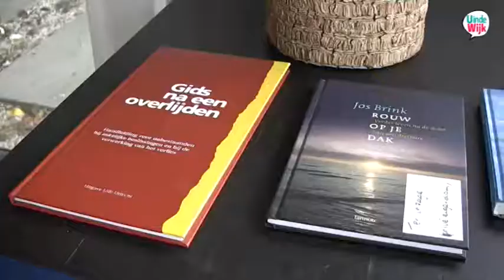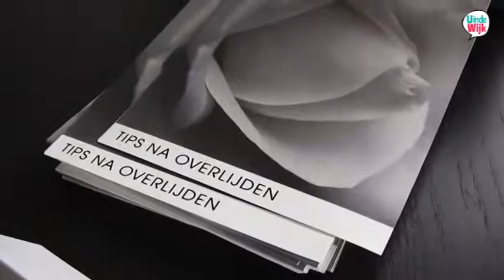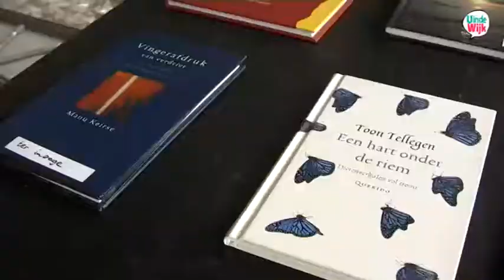UindeWijk Zuilen Utrecht Rouwverwerking in het Antje Drijverpaviljoen